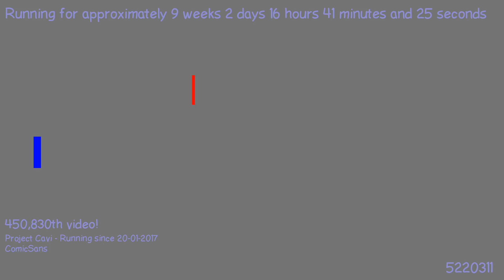1495736863 - Webdriver Cavi - H2